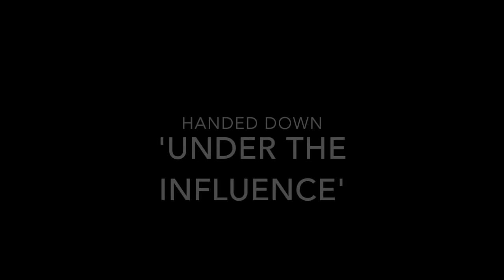The Curtin Family from Brosna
Referencing the influence of Tony O'Connell and Éamonn O'Riordan on their music , the Curtin family, Darragh, Suzanne and Gearoid play a selection of jigs from the album 'Rooska Hill'.